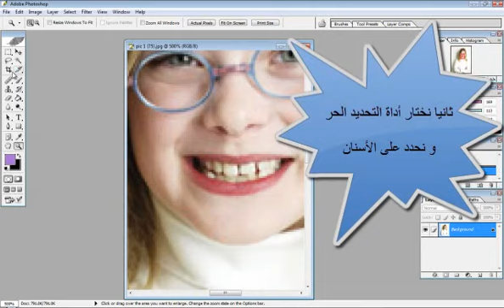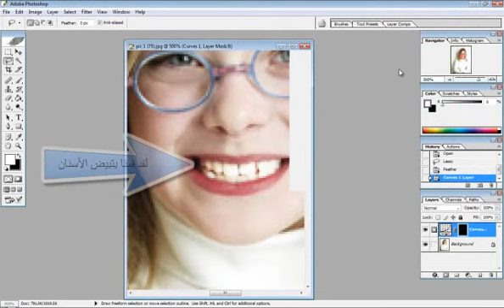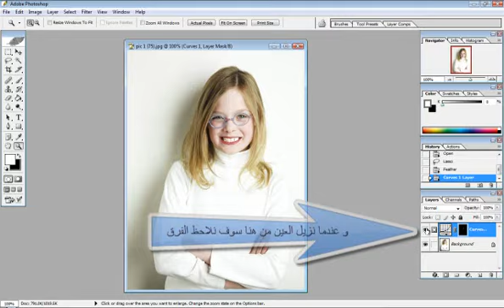[ درس تبيض الأسنان ]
منتديات عشاق الجنة